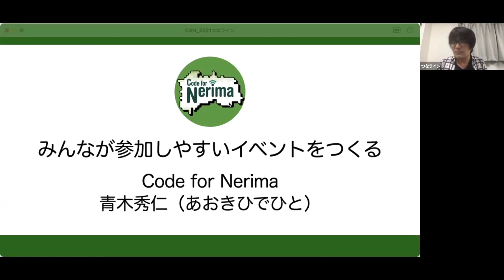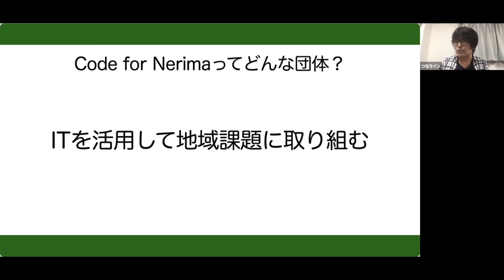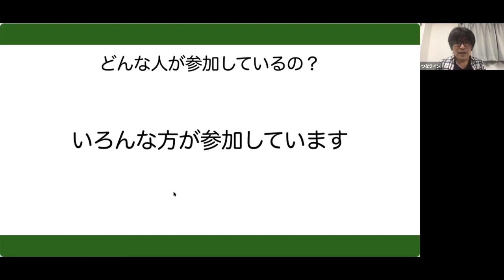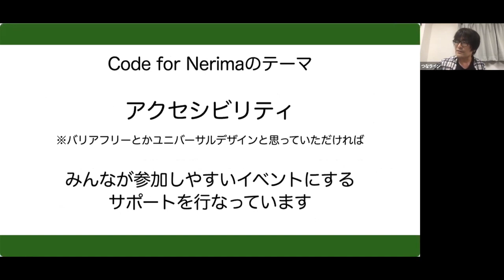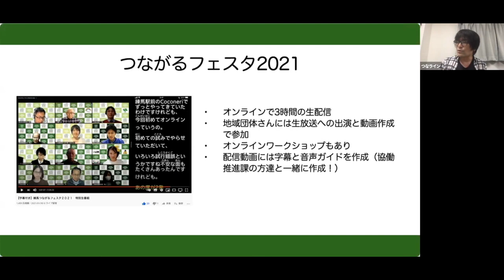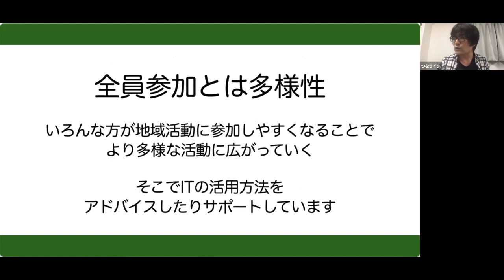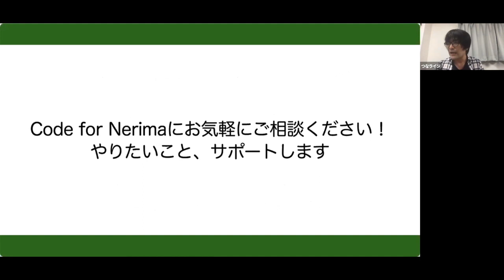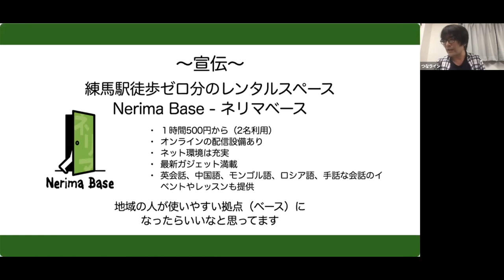青木秀仁さん 第10回練馬つながるフェスタ オンライン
（字幕あり）
■ご質問・ご感想はこちらから！

青木秀仁（あおきひでひと）さん
Code for Nerima
「みんなが参加しやすいイベントをつくる」